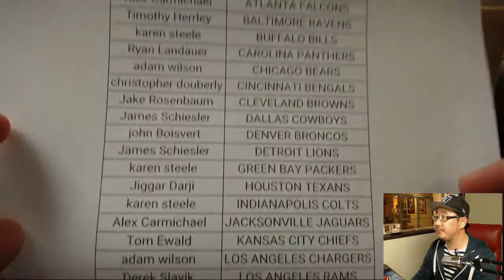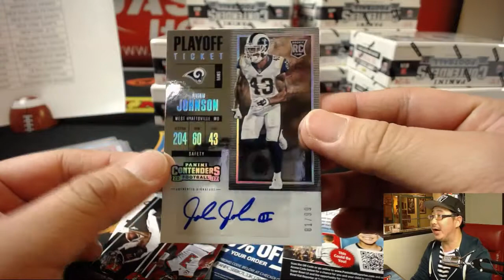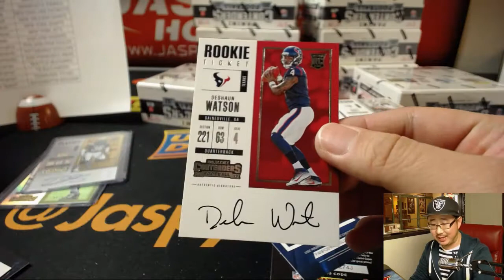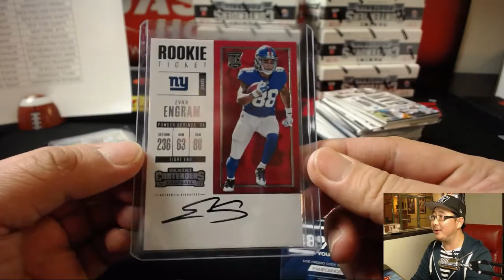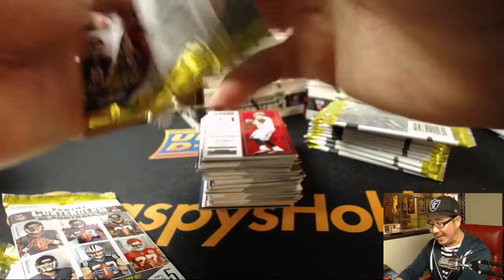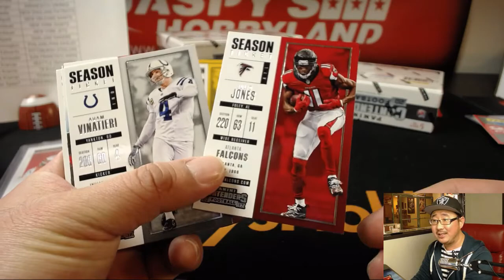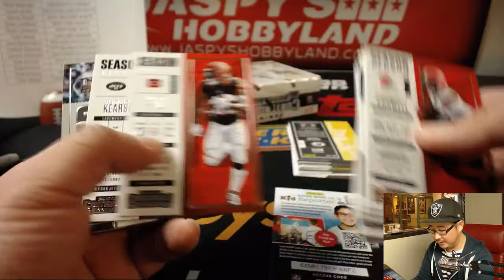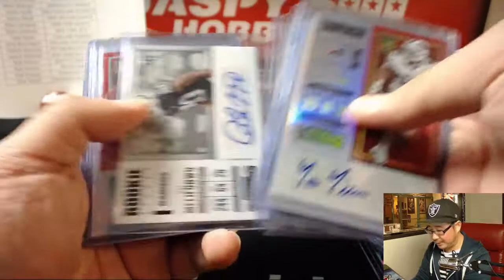Sa, 01/13/18 [12Box PYT] #11 - 2017 Panini CONTENDERS Football (NFL)